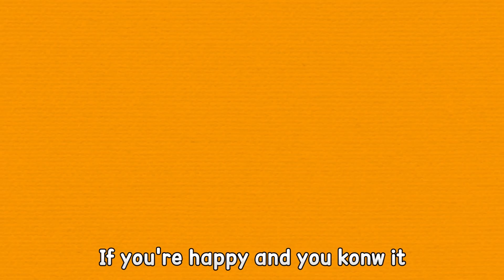★거미가 줄을타고 올라갑니다 외 9곡 연속듣기 | 영어 동요 | 슈퍼윙스 인기동요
인기만점 슈퍼윙스 영어동요!
히코리 디코리 덕을 포함한 9개의 랜덤곡을 들어보세요~

★노래 리스트
1. 거미가 줄을 타고 올라갑니다(Incy Wincy Spider)
2. 히코리 디코리 덕(Hickory Dickory Dock)
3. ABC송(ABC song)
4. 맥도널드 아저씨 농장(Old MacDonald had a Farm)
5. 런던 다리가 무너져요(London Bridge Falling Down)
6. 우리 모두 다같이(If you're Happy and You Know It)
7. 빙고 송(Bingo song)
8. 다섯 원숭이(Five Little Monkeys Jumping on the Bed)
9. 머리 어깨 무릎 발(Head, Shoulders, Knees and Toes)
10. 부릉부릉 버스(The Wheels on the Bus)

* 출동! 슈퍼윙스/엄마 까투리 카카오스토리 (Kakao story)

* 출동! 슈퍼윙스/엄마 까투리 인스타그램 (Instagram)